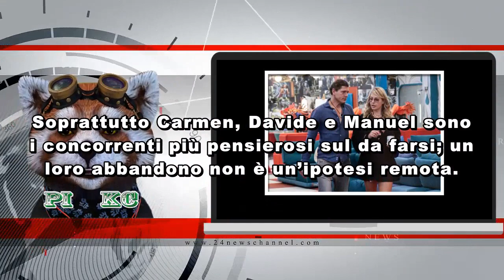Manila Nazzaro lascia il GF Vip: telefonata inattesa e addio, parla Montano